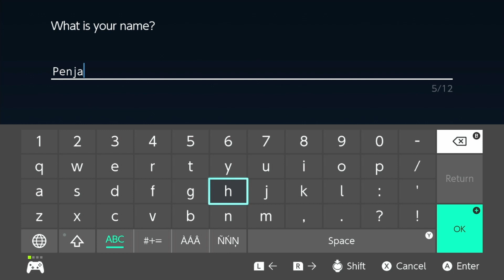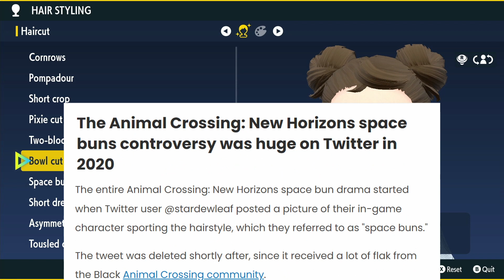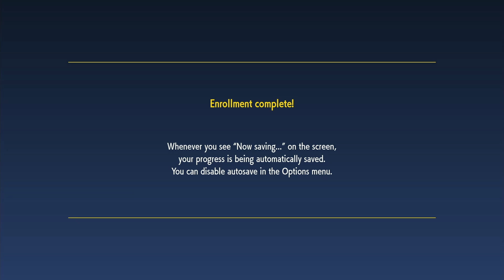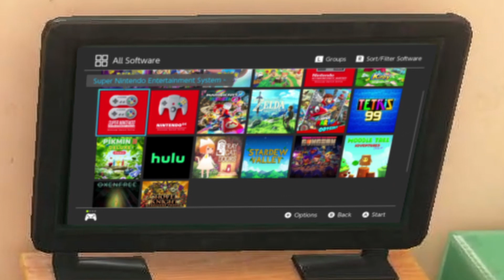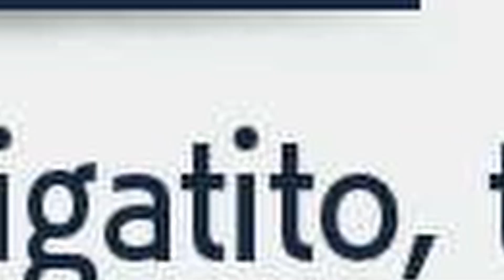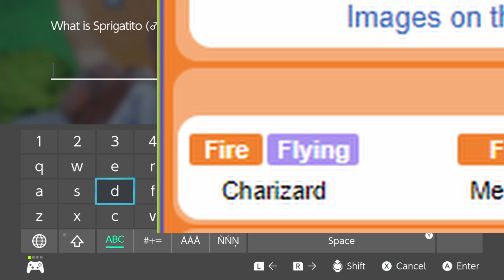POKEMON PROTAG IS DOWN BAD FOR MOM?!?! - POKEMON VIOLET- EP 1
Pokemon is a game where you fiend after your mother and race to see who can skip all the ridiculous text boxes the fastest. Spoiler alert, the text boxes always win.